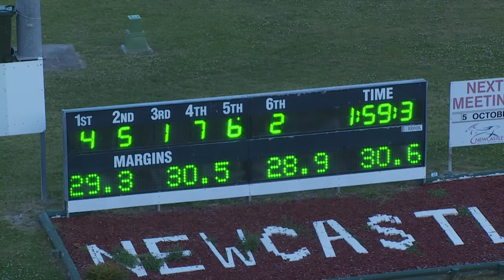NEWCASTLE - 23/10/2019 - Race 3 - PACE [Trial]